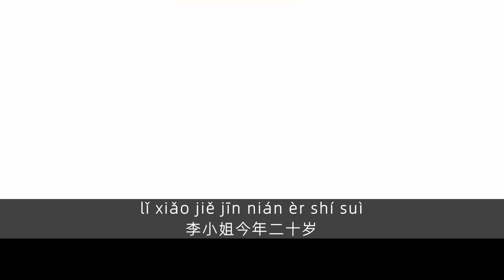大学生活 | Chinese Listening Practice for Beginner HSK 1-3 | slow Chinese mandarin stories beginner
(English subtitle avilable ) A simple short story about Miss Li 's daily life as a college student. Practice to talk about your daily life in simple Chinese mandarin.
We hope our chinese mandarin listening practice video at slow speed  can help you improve your listening comprehension skills and progress in your language study.
We believe that the best way to learn a language is to learn it like a little kid would. It is a natural process without boring grammar rules.
we are committed to providing comprehensible content for different learning levels including engaging stories as well as up-to-date topics.
our content are coming with slow and clear Chinese pronunciation. We also provide subtitles in both chinese text and pinyin, as well as an optional multi-language subtitle (only English for now)  that can help understanding.
we are trying our best to make the language learning process easy and enjoyable.
Leave a comment to let us know the contents you would like us to create!